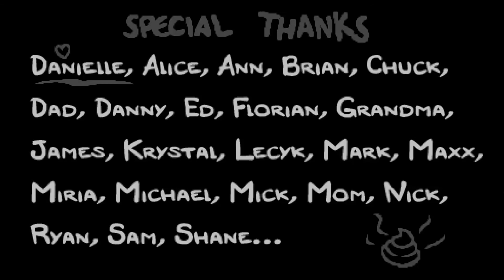Squidsy & Squid-Bro Oneoff: The Binding of Isaac: Rebirth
Consider this an intermission from all the incredible excitement that is Borderlands.
Squidsy and Squid-Bro. Yeeaah.